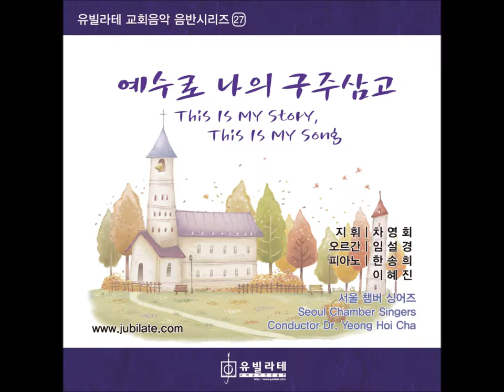[유빌라테 명품성가 24집] Don Besig '이곳에 넘치는 주님의 사랑'